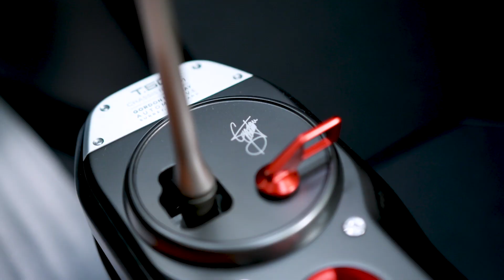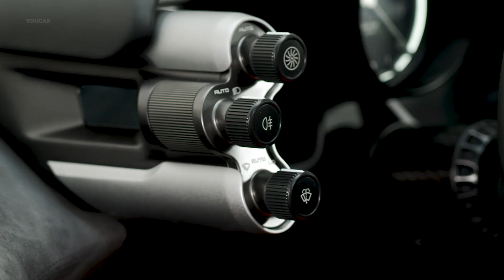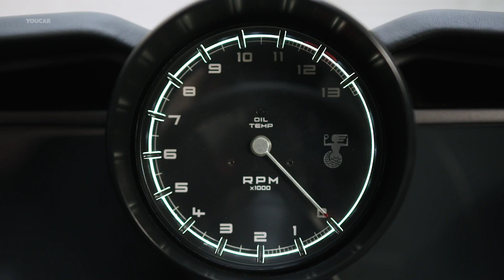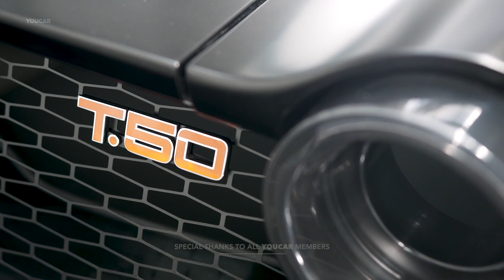Gordon Murray T50 Presentation – The Craziest Hypercar!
The T.50 has been engineered to be the purest, lightest, most driver-centric supercar ever.

Improving on his acclaimed McLaren F1 “in every conceivable way”, Professor Gordon Murray CBE is leading the team that will begin building customer versions of the 986kg supercar in January 2022. Justifying its £2.36m (before taxes) price tag, the T.50 promises to deliver an unsurpassed driving experience. It is powered by a 100% bespoke 3.9-liter, 663 horsepower V12 engine that revs to a record-breaking 12,100 rpm, and features the most advanced and effective aerodynamics ever seen on a road car – aided by a 400mm rear-mounted fan.